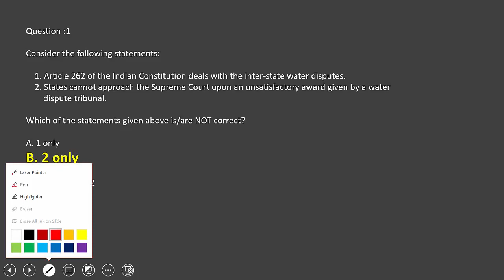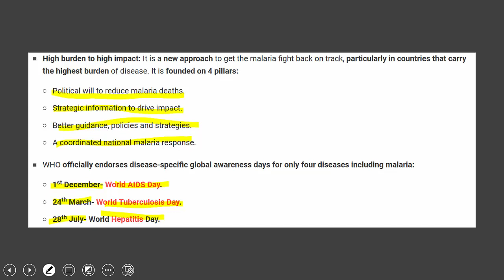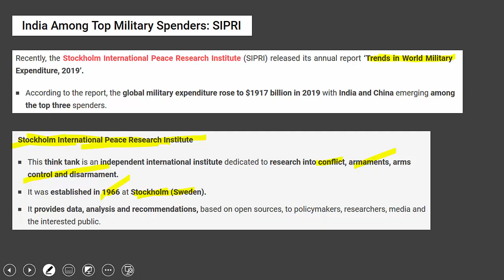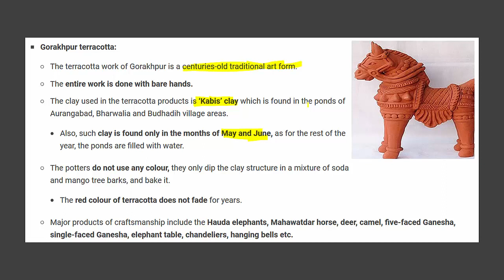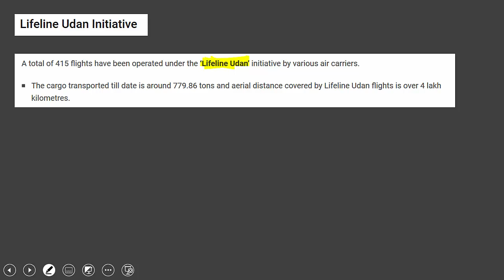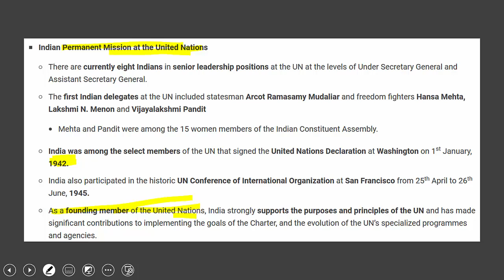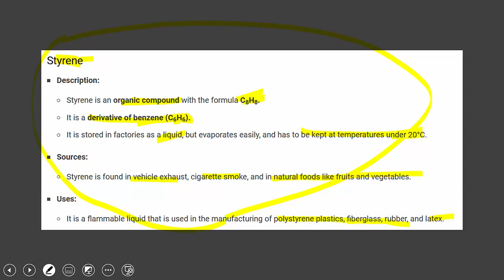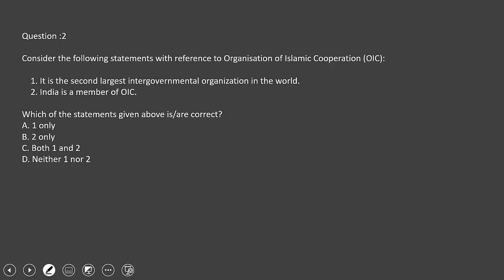ENGLISH CA PART 9